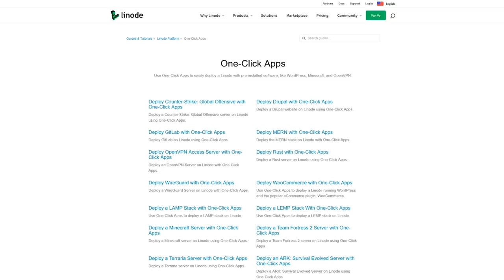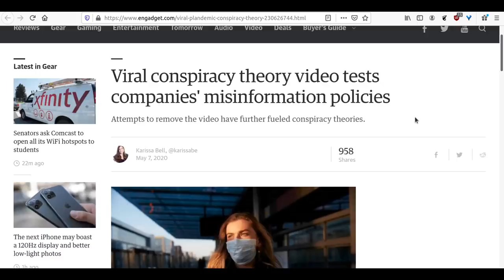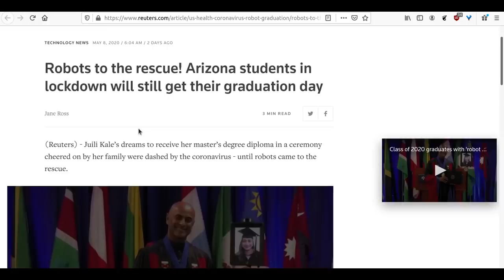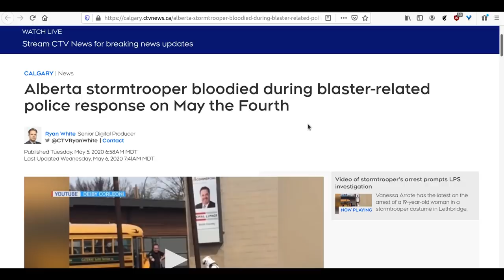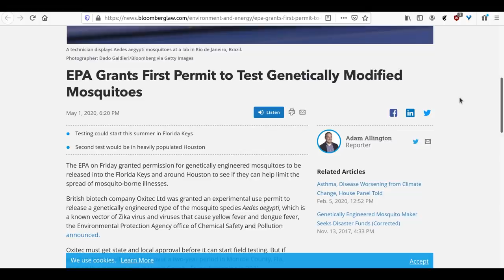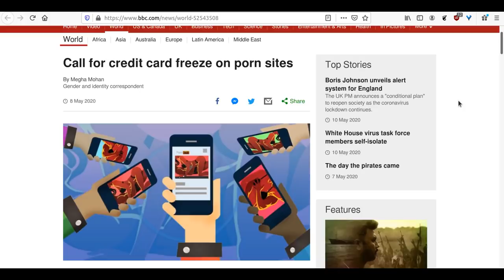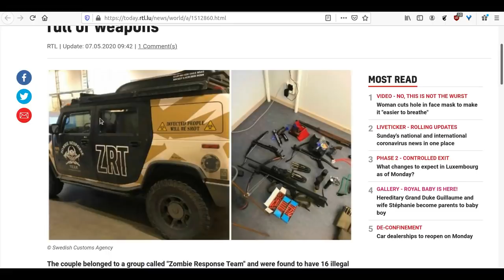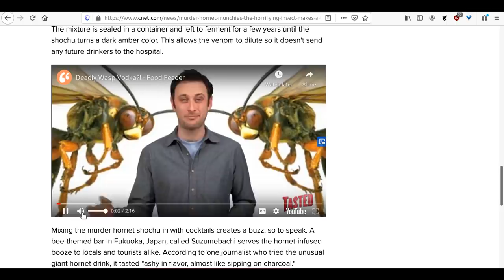Level1 News May 15 2020: The Animebotnet is Already Dead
2:28 - Twitter runs a test prompting users to revise ‘harmful’ replies
4:18 - Discover is Facebook’s new effort to help people access websites for free — but with limits
7:29 - Viral conspiracy theory video tests companies' misinformation policies
10:28 - Facebook uses 1.5bn Reddit posts to create chatbot
11:21 - Singapore deploys Spot robot to patrol parks and remind people to socially distance
14:14 - Robots to the rescue! Arizona students in lockdown will still get their graduation day
16:18 - Caddis fly larvae are now building shelters out of microplastics
18:46 - Coronavirus found in men's semen
20:29 - Police chief calls for investigation into officers' actions during stormtrooper's arrest in Lethbridge
23:08 - Closest black hole to Earth found 'hiding in plain sight'
24:49 - EPA Grants First Permit to Test Genetically Modified Mosquitoes
27:16 - For 8 years, a hacker operated a massive IoT botnet just to download Anime videos
29:18 - Hong Kong parliament in chaos as politicians fight for chair
31:09 - Hongkongers' support of pro-democracy shops 'violates' the free market, says Beijing
32:41 - Call for credit card freeze on porn sites
34:09 - Kevin Spacey compares pandemic to losing work after sexual assault allegations
36:06 - Ohio lawmaker refuses to wear mask because he says it dishonors God
38:08 - RTL Today - Zombie Response Team: German zombie hunters stopped at Swedish border with car full of weapons
39:41 - News anchor allegedly caught cheating when half-naked woman walks into live shot
41:16 - People on Social-media are Peeing in Their Pants on Video because of Lockdown Boredom
43:24 - Murder hornet munchies: The horrifying insect makes a tasty treat